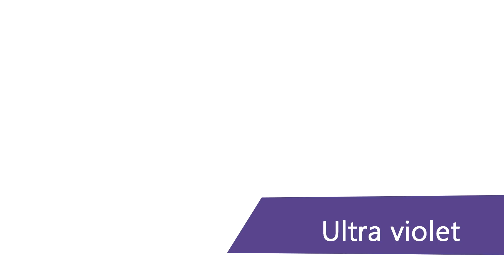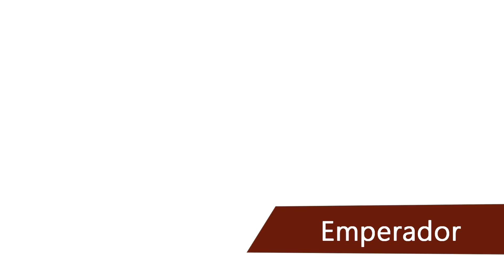TENDENCIAS, ROPA, ZAPATOS Y COLORES PRIMAVERA-VERANO 2018 -♥Angy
Descubre que nos espera en el mundo de la moda esta primavera verano 2018, te platico sobre las tendencias en la ropa, zapatos y los colores de moda según pantone.

♥ MANTENGÁMONOS EN COMUNICACIÓN!! ♥